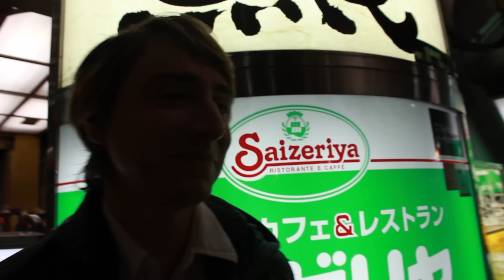Вован отжигает на встрече с Кацем и Варламовым!